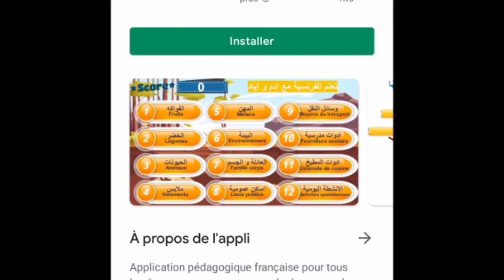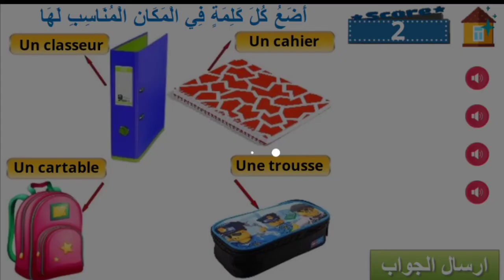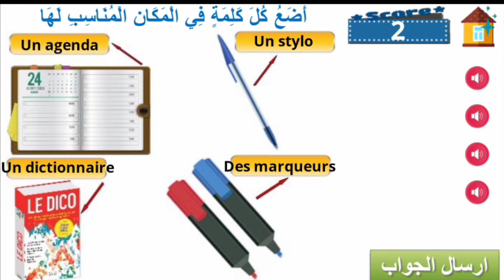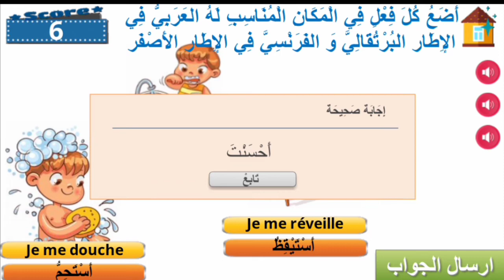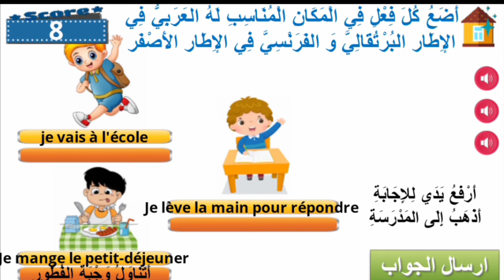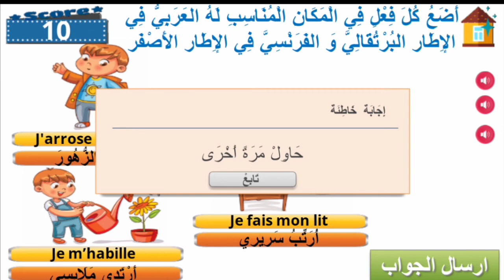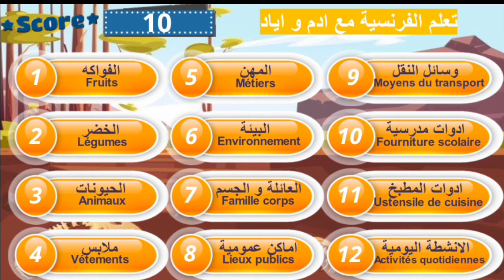هام للتلاميذ من اجل تعلم اللغة الفرنسية بكل سهولة و متعة اختبر قدرتك لأول مرة التعليم التفاعلي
هام للتلاميذ من اجل تعلم اللغة الفرنسية بكل سهولة و متعة اختبر قدرتك مع قناة تعلم مع ادم واياد
هام للتلاميذ سلسلة تطبيقات تفاعلية من أجل الدعم في مختلف المجالات وتعلم اللغات

يمكنكم تحميل هذا التطبيق التفاعلي انطلاقا من هذا الرابط